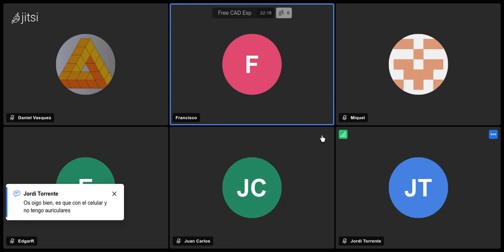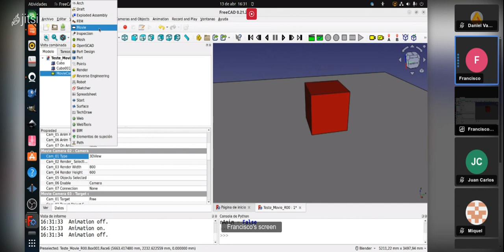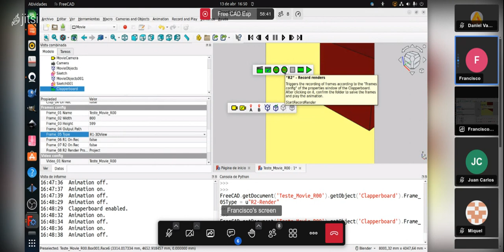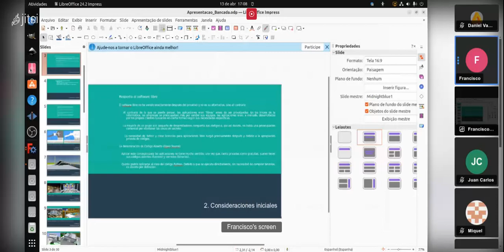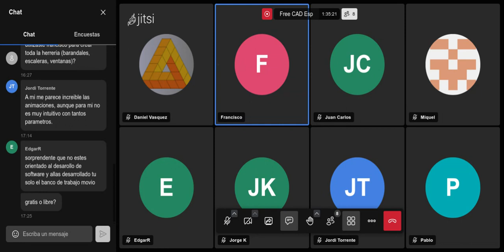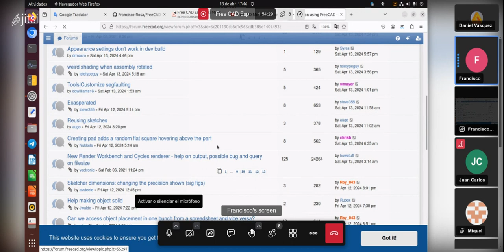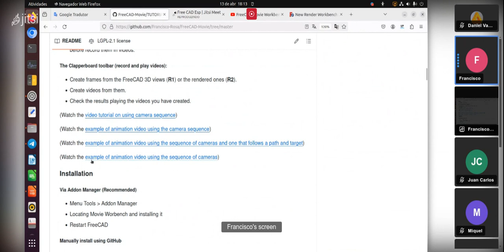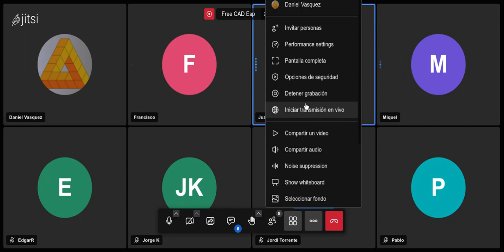Presentación FreeCAD Workbench Movie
Reunión online Grupo Telegram FreeCAD en Español 13/04/24
Presentación "FreeCAD Workbench Movie" por el desarrollador Francisco Rosa